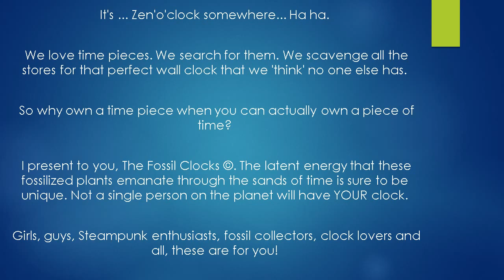Refinishing {RVA} -The Fossil Clocks (C)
It's ... Zen'o'clock somewhere... Ha ha.

We love time pieces. We search for them. We scavenge all the stores for that perfect wall clock that we 'think' no one else has.

So why own a time piece when you can actually own a piece of time?

I present to you, Fossil Clocks. The latent energy that these fossilized plants emanate through the sands of time is sure to be unique. Not a single person on the planet will have YOUR clock.

Girls, guys, Steampunk enthusiasts, fossil collectors, clock lovers and all, these are for you!

This is just a small example.